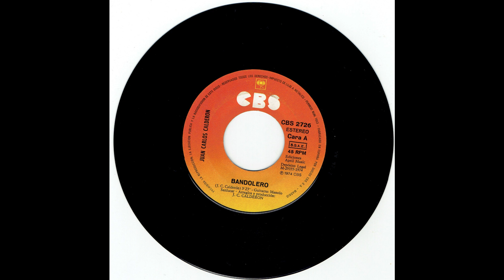Juan Carlos Calderón - Bandolero - 1974